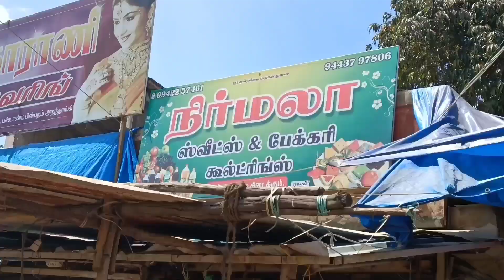அறந்தாங்கியில் கோடைகாலத்தை முன்னிட்டு தயார் நிலையில் குளிர்சாதன பெட்டிகள்........